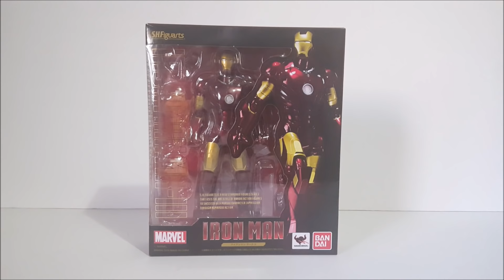My Action Figure Toy Haul Episode 6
Toy haul Episode #6 that includes Bandai Tamashii Nations SH Figuarts Star Wars and Marvel Iron Man avengers civil war figures and star wars the black series action figures by hasbro 6 inch line. Funko Pop Dragon Ball Z